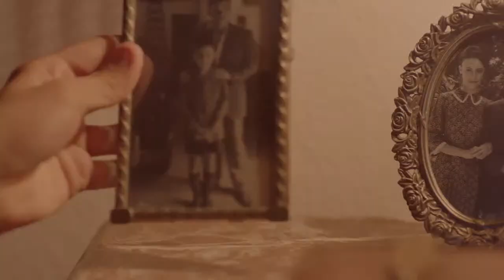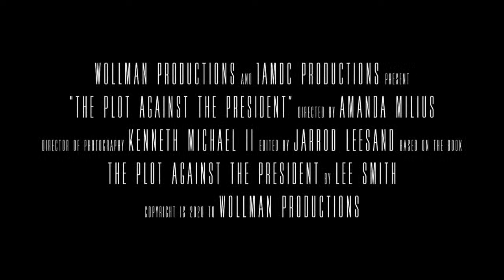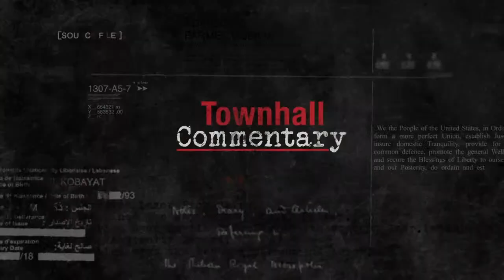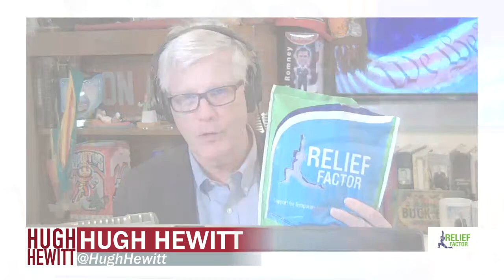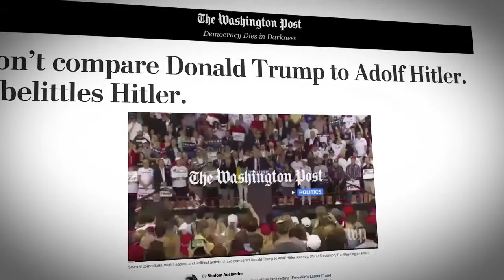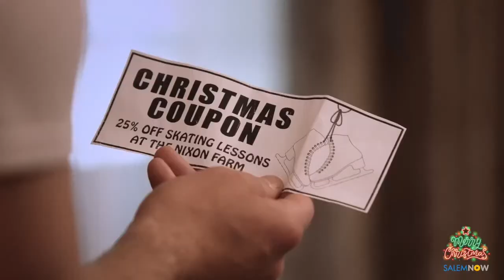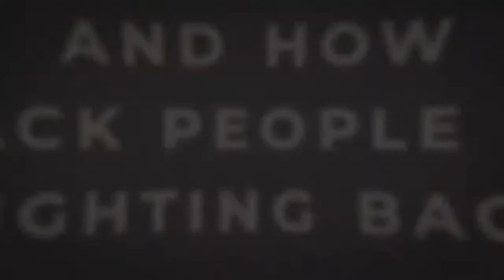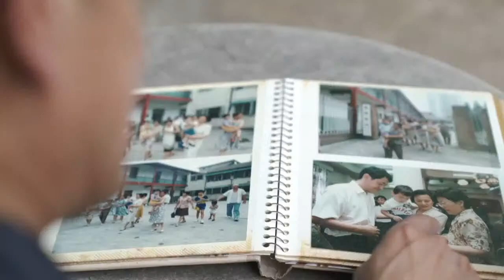The Hugh Hewitt Show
Hugh Hewitt is back on Wednesday, February 2nd, 2022, discussing the important topics of the day, COVID-19 and the new Biden administration. Talking today:

Attorney General of Utah Sean Reyes.
Rep. Mike Gallagher, Congressman from Wisconsin.
Rep. Ashley Hinson, Congresswoman from Iowa-01.
Monica Crowley, former Assistant Secretary of the Treasury.
Carrie Severino, president, Judicial Crisis Network.
Brian Wesbury, senior economist, First Trust Portfolios.